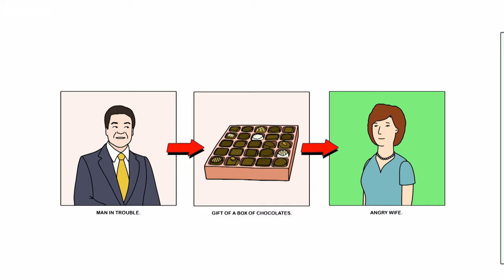Seals & Sanitation | This Time With Alan Partridge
A deep dive into the world of leopard seals and a strange hand hygiene experiment, here are two of the most-watched scenes from This Time S1's first episode.